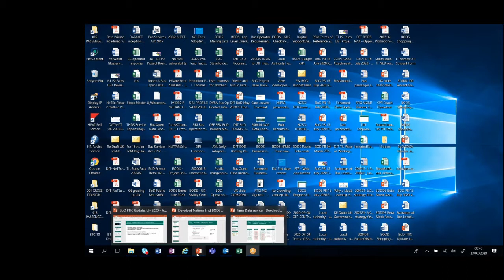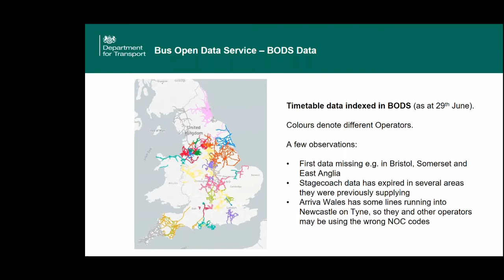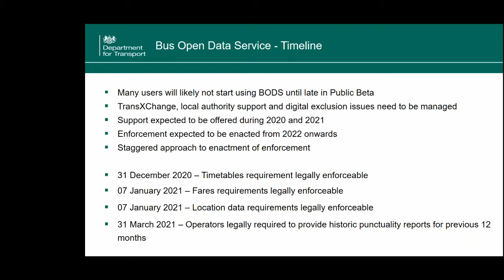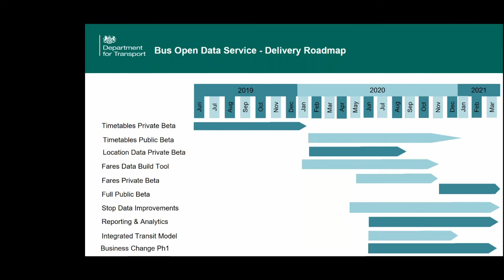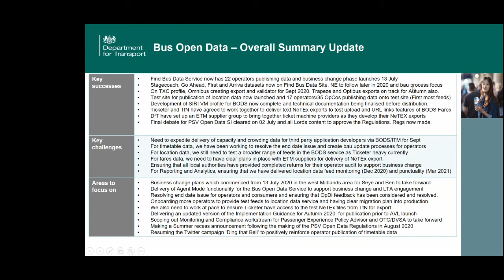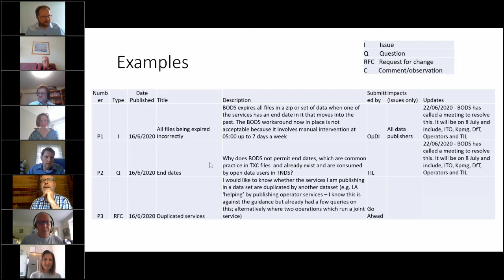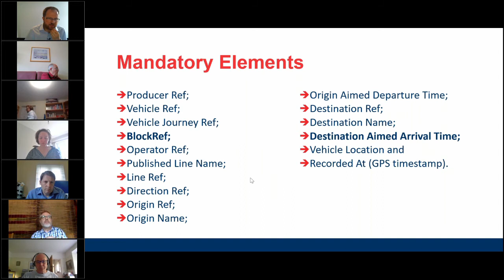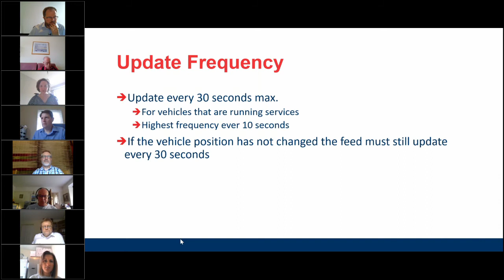PTIC Meeting 23 July 2020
Recording of the meeting on 23rd July includes Bus Open Data Programme update from Department for Transport, BODS issue management, SIRI VM profile and Stop Announcement Names.